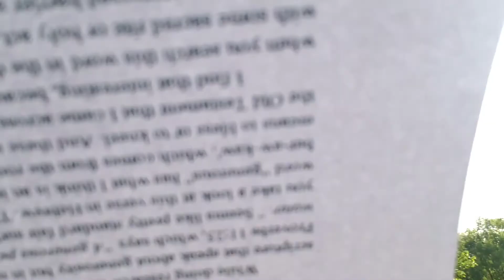Devotional May 30th, 2020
Michael Sanchez invites us to reflect on what generous means in the wake of recent events. Proverbs 11:25.